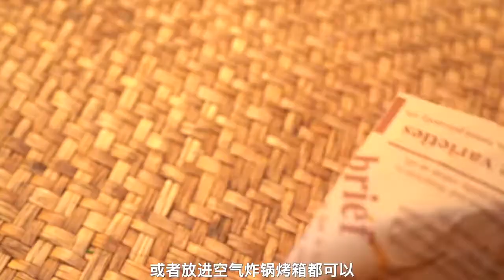Finally, the freedom of sausages is realized, and the pure meat is guaranteed to be delicious! Hurry